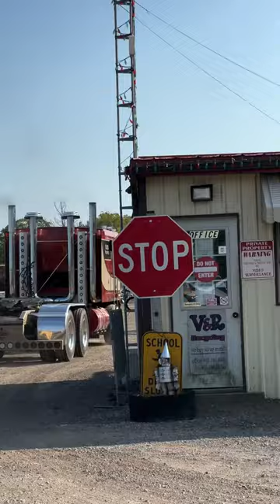Picking up a new project is always such an adventure…